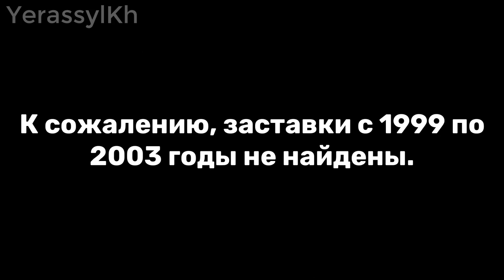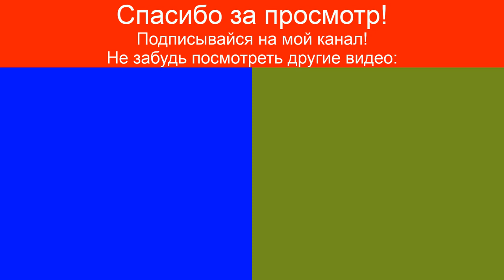История заставок Таңшолпан/Tansholpan | 1992 - н.в.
Пока неполная история заставок
Источники: официальный сайт телеканала Qazaqstan, каналы "Профсоюз образования и науки РК", "ASH QAZAQ PRO TV", "DIDAR TV", "umnik1997", "Таңшолпан бағдарламасы", "Мурат Жураев".
Материалы для видео найдены в открытых источниках типа Ютуба. Любое копирование или несанкционированное использование моего видео обернётся для Вашего/того или иного видеоканала страйком.